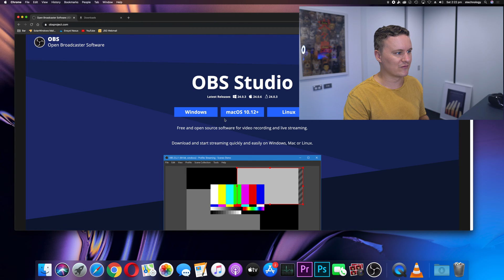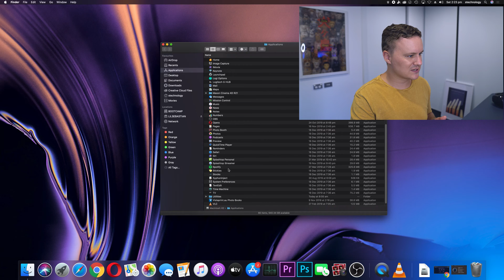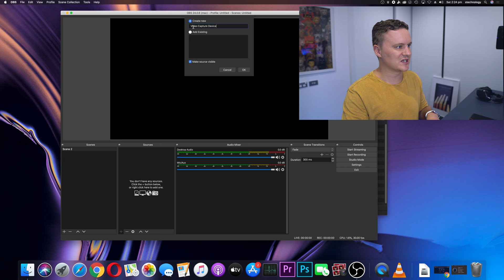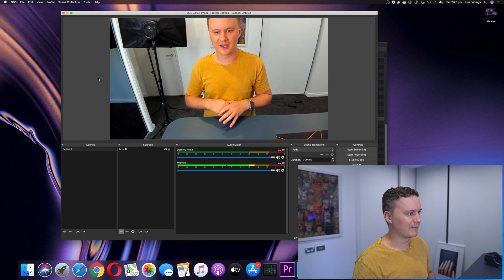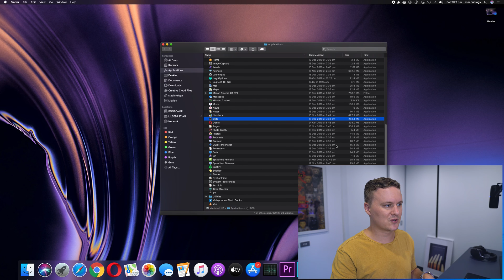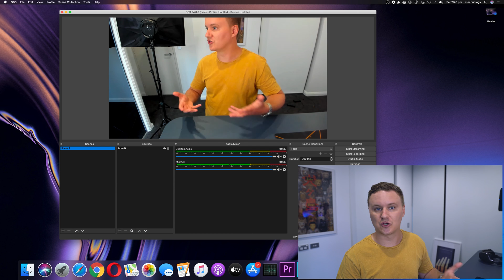How To: Use the Logitech Brio 4K Webcam with Apple Mac OS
Follow me 👾
- Streaming every Friday night!

-Behind the scenes and competitions!

✍️If you have any questions, comments or feedback please let me know!

-Behind the scenes and competitions! So if you are wondering how to get the most out of your Logitech Brio 4k webcam for Mac OS then you have come to the right place!

In this video, I am going to show you how to set up and configure your Logitech Brio 4k Webcam for Mac OS using OBS, Facetime, and Photobooth.

I hope this quick and simple tutorial is to the point and explains everything you need to do.